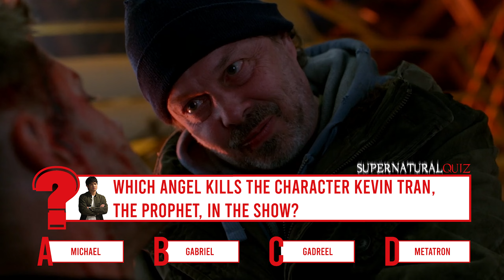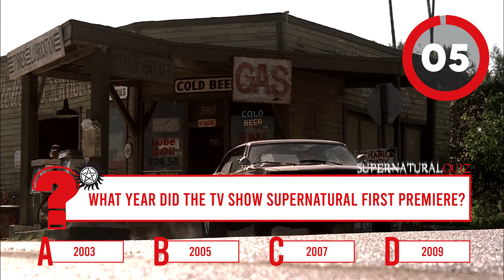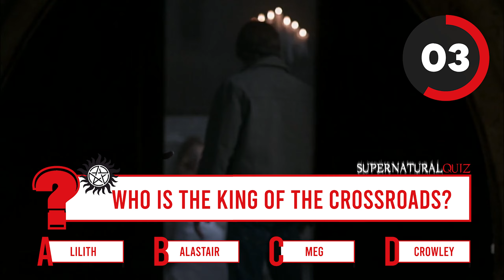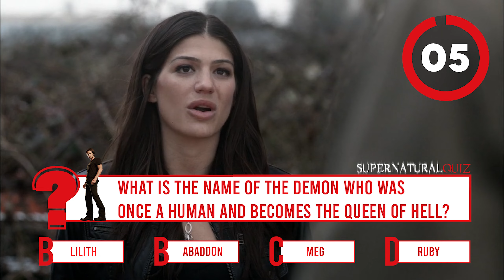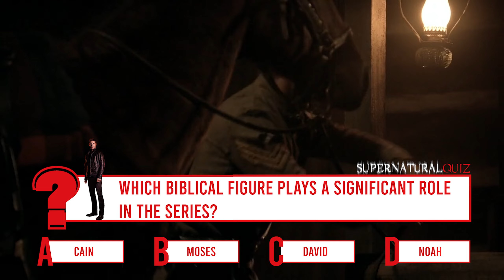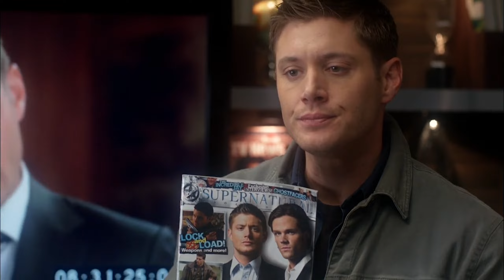Supernatural Trivia Quiz: How Well Do You Know the Winchester Brothers?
Calling all Supernatural fans!
Think you know everything about the Winchester brothers and their epic journey? Test your knowledge with our exciting and fun Supernatural Trivia Quiz!
Watch the video, answer the questions, and see how many you can get right! Don't forget to leave your score in the comments below and challenge your friends. Are you ready to prove you're the ultimate Supernatural expert?